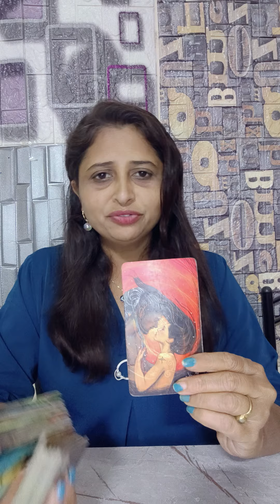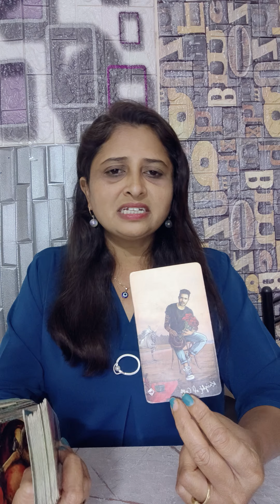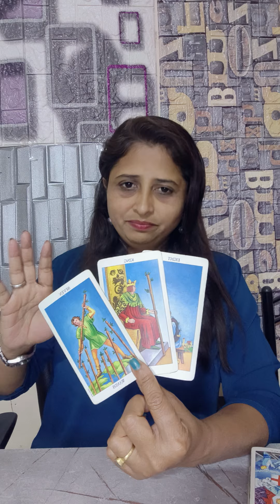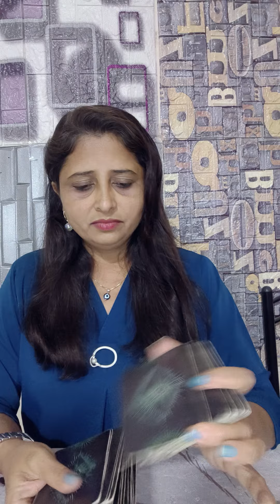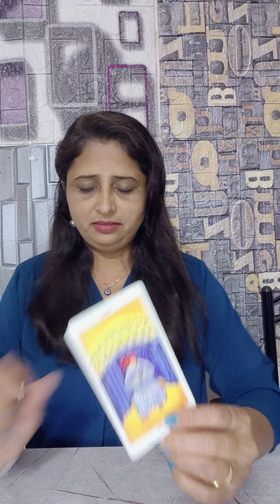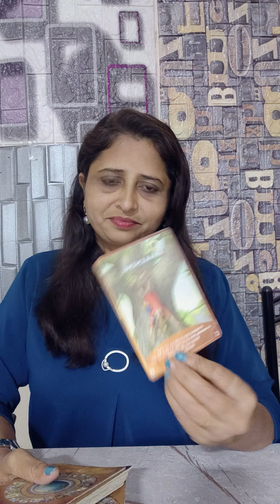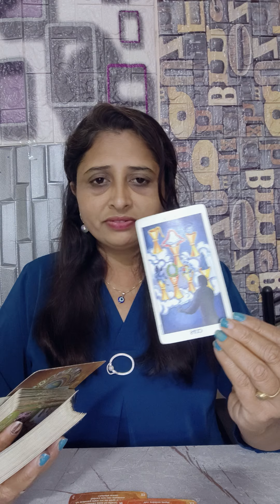Cancer ♋,Love 💕 YOU Vs THEM Collective Reading Hindi Tarot By Shivangi Patil